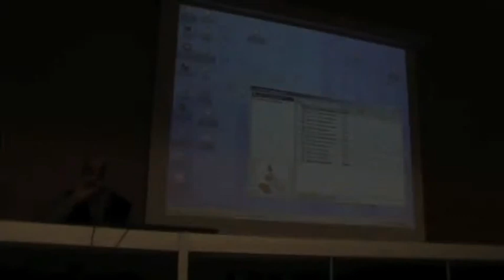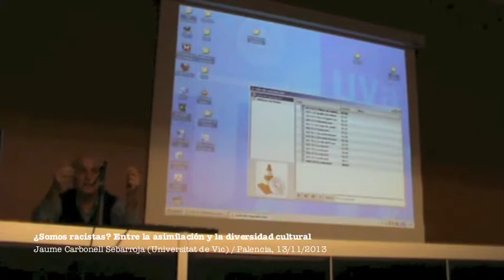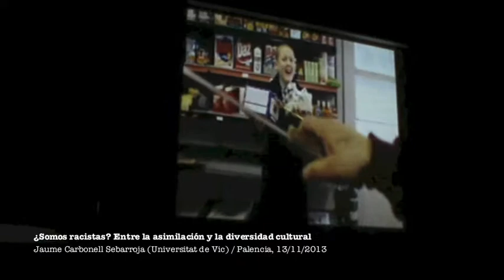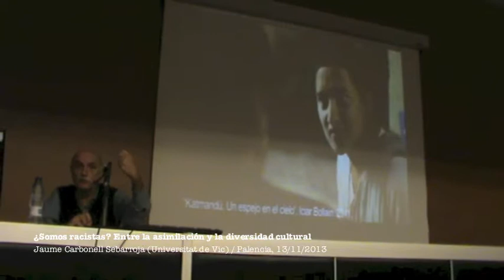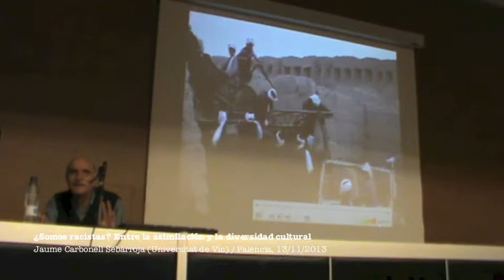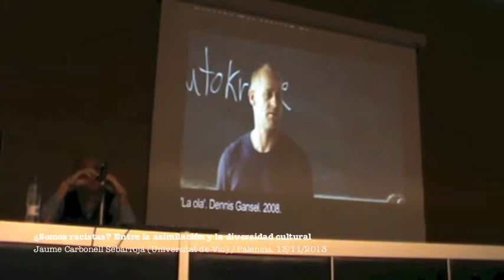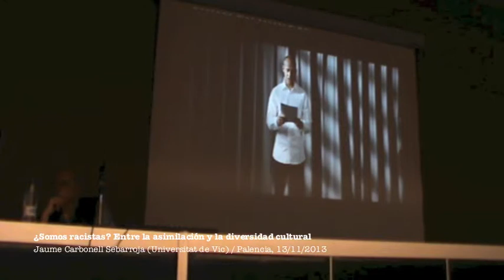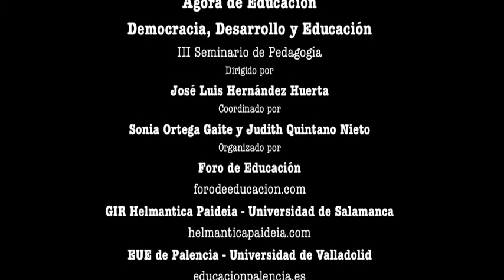¿Somos racistas? Entre la asimilación y la diversidad cultural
Las migraciones son uno de los rasgos que caracterizan las sociedades de nuestro tiempo. Este fenómeno ha dado lugar a que las sociedades modernas gocen de una rica y abundante diversidad cultural; en España, por ejemplo, la población extranjera representa en torno al 7,5% del total de la población. Mas esto no siempre se ha producido armoniosamente; en ocasiones, ha conllevado que, por razones de muy diversa índole, los conflictos y disputas entre las distintas cosmovisiones que cohabitan en un mismo espacio y tiempo se disparen. Y es que, suele haber una relación directa entre el aumento de la población inmigrante y el incremento de los niveles de racismo y xenofobia.
El racismo se presenta de modos distintos, muchas veces de forma encubierta, haciendo que pase prácticamente desapercibido. El etnocentrismo, la segregación, consciente o no, el miedo al otro y a los desconocido son actitudes, entre otras, que favorecen la pervivencia de antiguos prejuicios y estereotipos y la aparición de otros nuevos con un claro sesgo racista y xenófobo, alimentados e intensificados por las crisis económicas, la escasez de recursos, el descontento social o la inestabilidad política.
Tales situaciones, sin duda, suponen uno de los grandes retos para la educación y la sociedad de nuestro tiempo. E inmediatamente surgen algunos interrogantes. ¿Es posible el racismo en España a día de hoy? ¿Cómo se representan éste y la educación en el cine, uno de los principales vehículos de transmisión y difusión de la cultura? ¿Cómo debe posicionarse la educación ante las manifestaciones de racismo, xenofobia u otras formas de intolerancia, discriminación o segregación? ¿De qué modo han de comportarse maestros, educadores sociales, pedagogos u otros profesionales de la educación para favorecer el respeto, el reconocimiento del otro, la solidaridad internacional y el diálogo entre culturas y religiones? ¿Qué actitudes se pueden despertar en los educandos para prevenir y combatir fanatismos, integrismos y radicalismos? ¿Puede la educación crítica, intercultural y para la ciudadanía poner freno a intransigencias varias y lograr un futuro mejor, más libre y digno para todas las personas?
Estos y otros aspectos son los abordados, a través del cine, en la conferencia titulada «¿Somos racistas? Entre la asimilación y la diversidad cultural», impartida por Jaume Carbonell Sebarroja, de la Universidad de Vic (Barcelona, España), desarrollada el día 13 de noviembre de 2013 en el Salón de Actos de la EUE de Palencia (Universidad de Valladolid), enmarcada en el III Seminario de Pedagogía de Ágora de Educación (octubre de 2013 -- mayo de 2014), que lleva por lema Democracia, desarrollo y educación.
Más información en la web de Ágora de Educación -- Seminario de Pedagogía